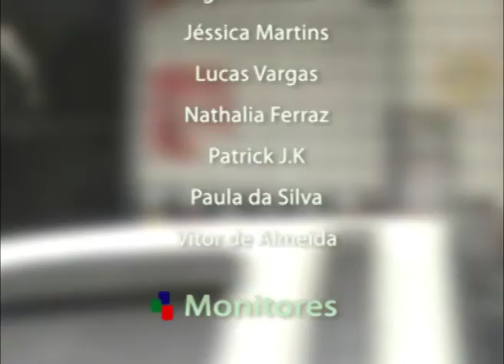Jornalistas cidadãos da ABNG visitam rádio comunitária CS-FM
A IV turma, de jornalistas cidadãos da Agência da Boa Notícia fez uma nova visita à rádio CS-FM no dia, 22 de janeiro de 2013. Acompanhados da professora de Web Rádio e Web Tv, Simone Dias, os jovens puderam ver na prática os conhecimentos aprendidos nas oficinas da ABNG.